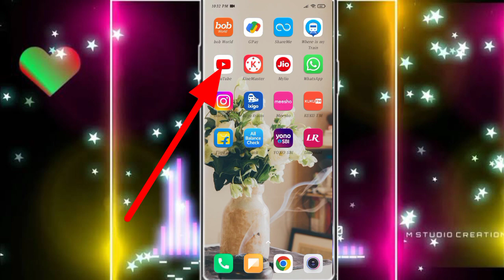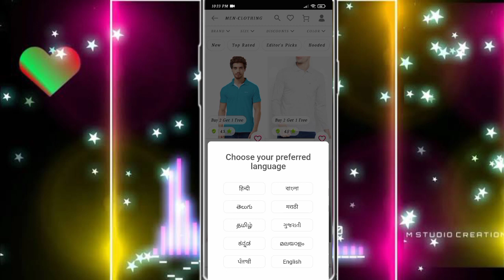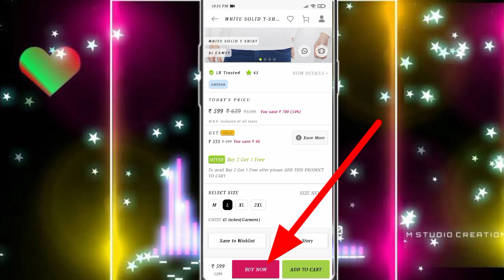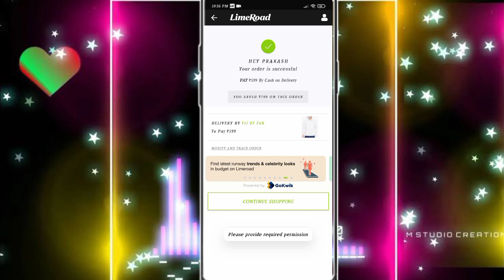lime road se online shopping kaise kare!! lime road se online order kaise kare!!